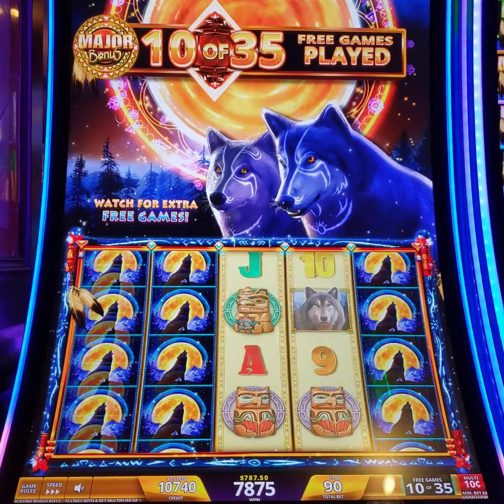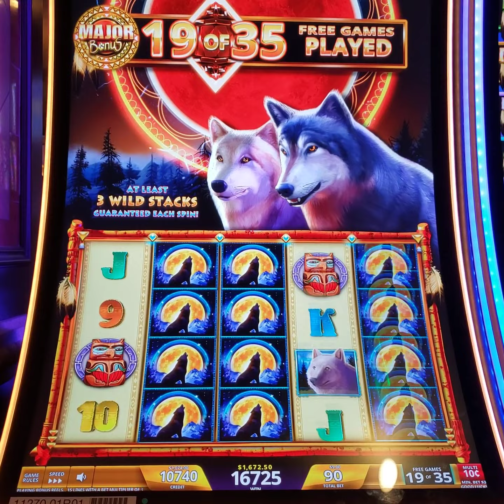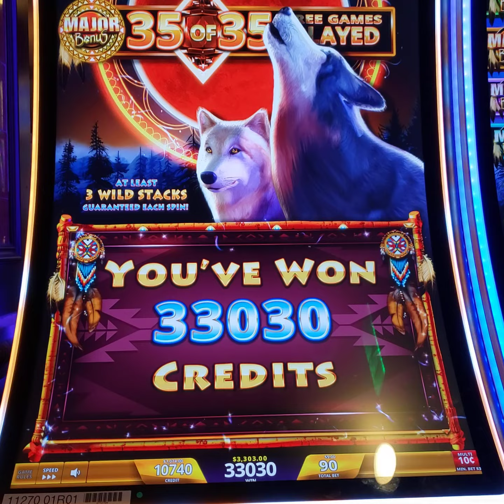Jackpot Handpay Major Bonus $9 Spins on Wolf Run Eclipse Slot Machine